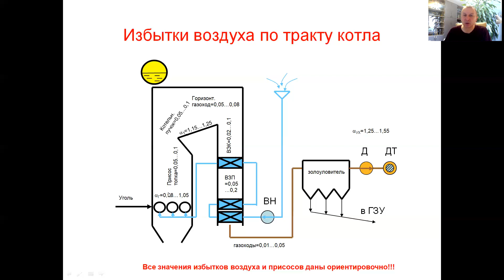Избытки воздуха в энергетическом котле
Щинников. Основы работы ТЭС. Котельный агрегат. Избытки воздуха.  Курс лекций "Тепловые электрические станции" для студентов-энергетиков не теплоэнергетических специальностей, например - электриков или автоматчиков.